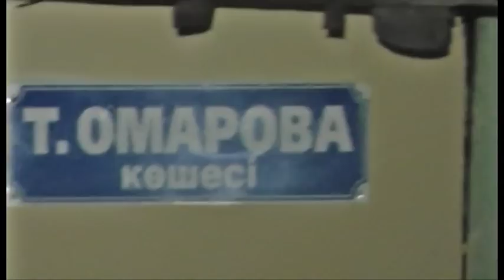Экстренный вызов (29.06.2015)